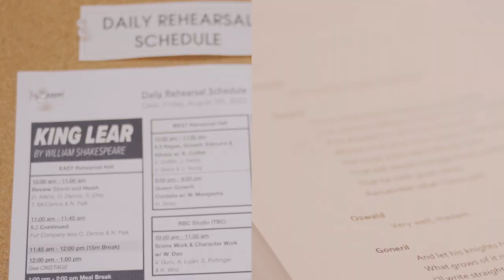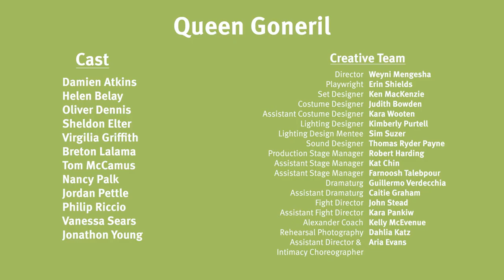Queen Goneril & King Lear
On their own, either Shakespeare’s King Lear or Erin Shields’ Queen Goneril are essential viewing. Together, they make for a massive, athletic, thought-provoking battle for the ages.

Check out one or both at Soulpepper Theatre Company.

Queen Goneril is onstage from August 25 to October 2
King Lear is onstage from August 27 to October 1